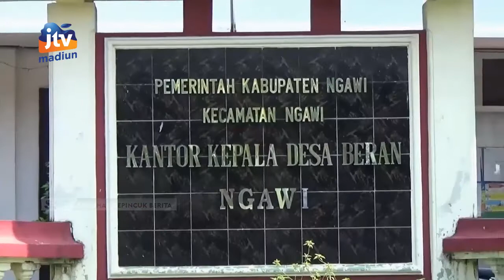NGAWI - Alokasikan 2,6 Miliar Untuk BPJS Perangkat Dan Kepala Desa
Pemerintah kabupaten ngawi mengalokasikan anggaran miliaran rupiah untuk program jaminan kesehatan bagi para perangkat dan kepala desa. Besaran anggaran yang diperbantukan untuk pembiayaan oleh pemkab ngawi yakni sebesar 4 persen dari nilai penghasilan.